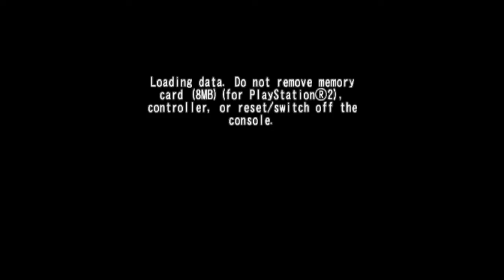Retro Arcade Series S1 ep.3 (Metal Slug X) pt1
Retro gaming for retro gamers